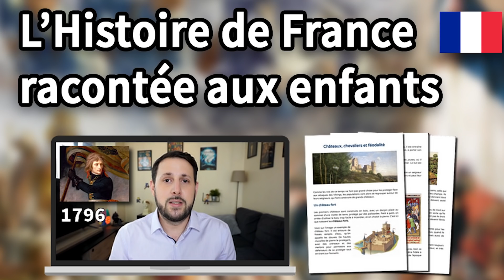Bertrand du Guesclin, fer de lance de la reconquête - La Petite Histoire: Les grands chefs de guerre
Nouvelle thématique consacrée aux grands chefs de guerre avec pour commencer, le grand Bertrand du Guesclin. Il a été l'épée de Charles V dans la reconquête du royaume de France durant la première phase de la guerre de Cent Ans. D'origine bretonne, celui qu'on surnommait alors le Dogue noire de Brocéliande aura été d'une fidélité exemplaire à la couronne et n'a pas manqué une occasion de démontrer sa bravoure et son intelligence tactique. Vainqueur face aux Anglais en Bretagne et en Normandie, face aux Navarrais à Cocherel ou encore aux Castillans à Montiel, il est entré dans la légende pour avoir incarné le modèle du chevalier français et pour avoir été le symbole de la revanche triomphante face à l'envahisseur.